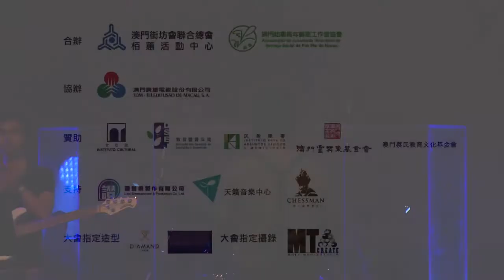「栢蕙盃」2014全澳青少年普通話歌唱比賽決賽－李如洧－天黑黑